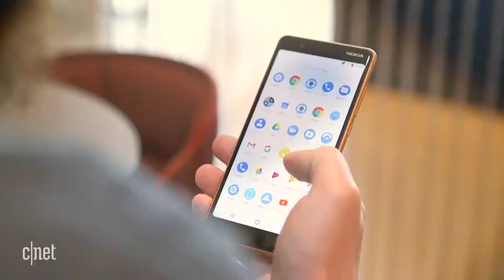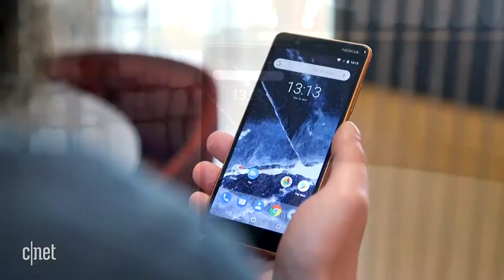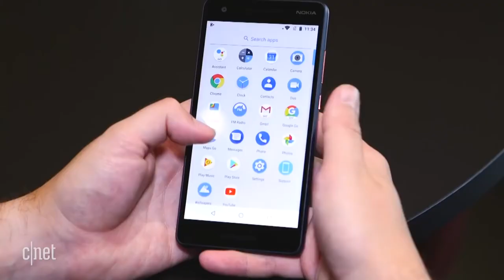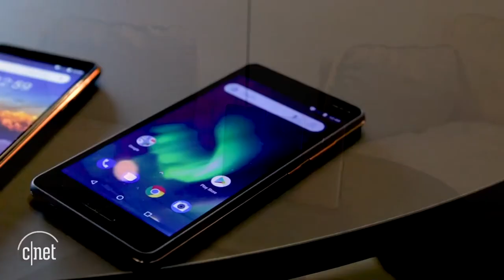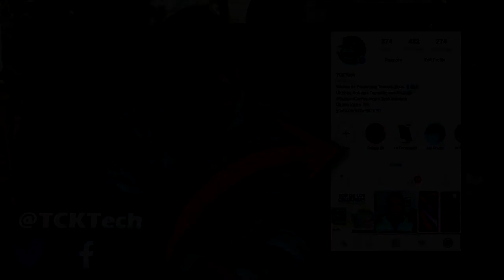Nokia 5.1, 3.1 y 2.1 Smartphones con lo necesario!!! (Muy Economicos)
Nokia 5.1, 3.1 y 2.1 Smartphones con lo necesario y muy Economicos!!!